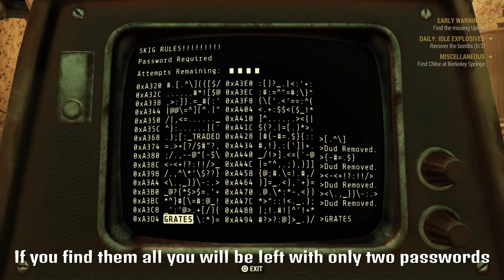Fallout Hacking Made Simple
Today i show a reliable way to hack terminals. It can be slower then randomly guessing but faster then matching the letters. Especially useful for level 3 terminals.